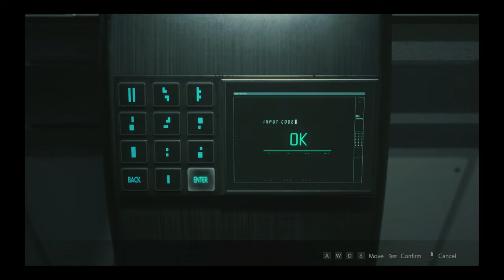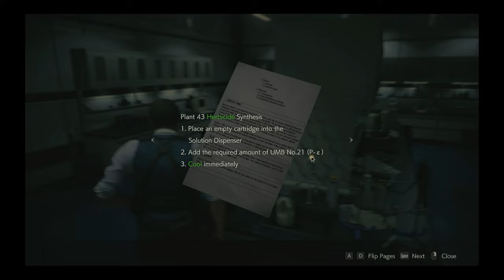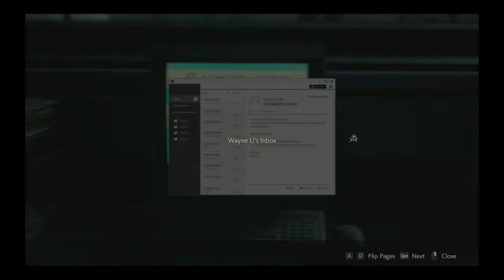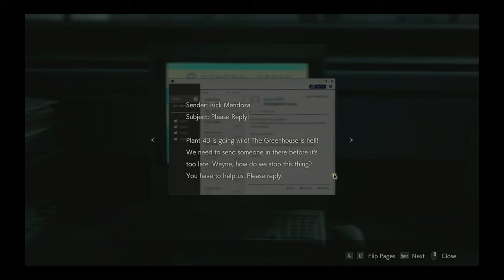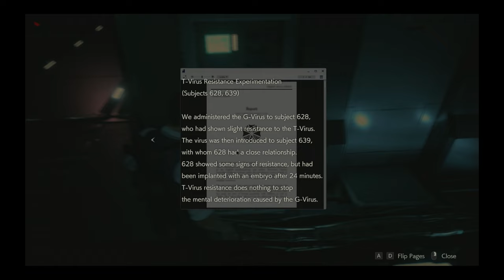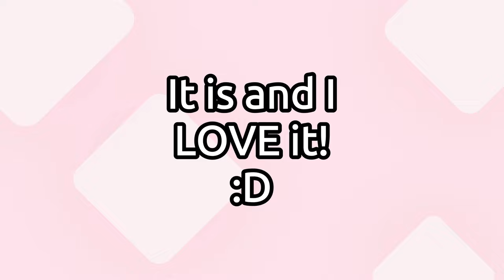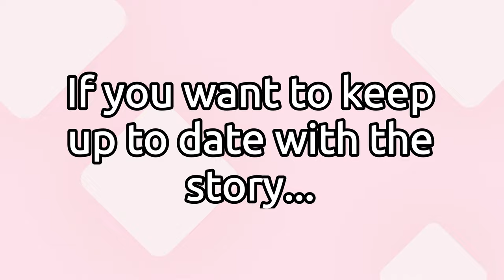Resident Evil 2 - Part 6 - The "Secret" Lab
*On Hold: Death Stranding and Resident Evil: Revelations 2*